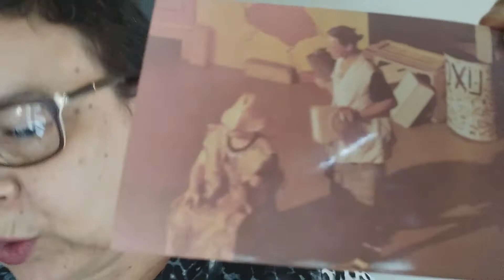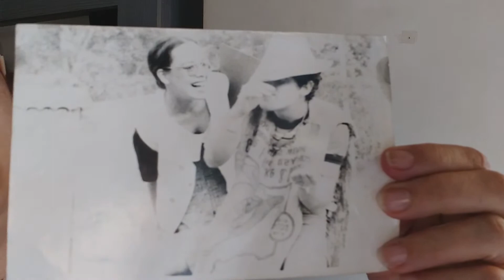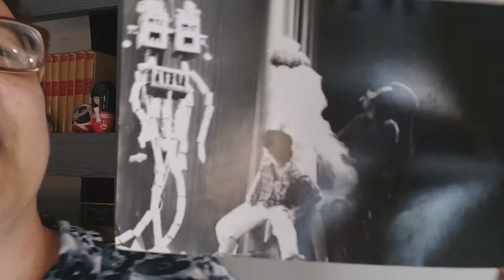Teatro: Direção Cênica (Aula 2)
Chegamos à 37º aula de teatro do Projeto Isolamento Saudável do SindBancários. Neste segundo episódio da série Direção Cênica, a atriz e produtora Adriane Azevedo conta sua trajetória nos palcos gaúchos e conversa com um dos gênios do nosso teatro. Com a palavra o diretor, ator, dramaturgo Camilo De Lélis.